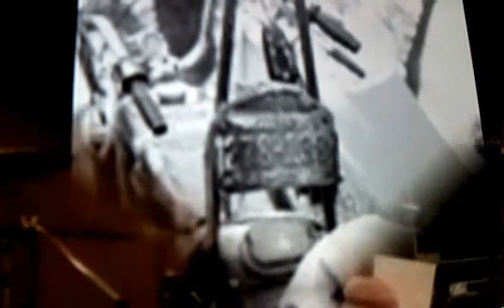Rigid Hwy ( shovel rock version)